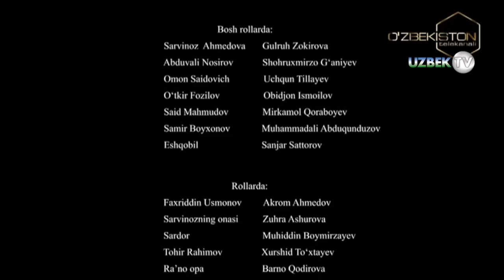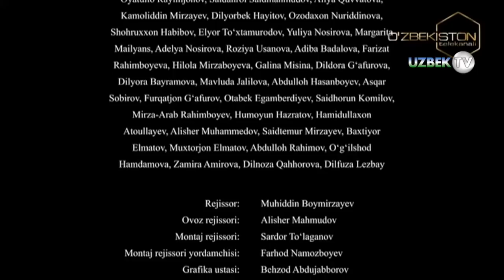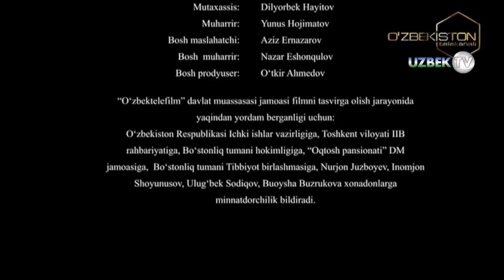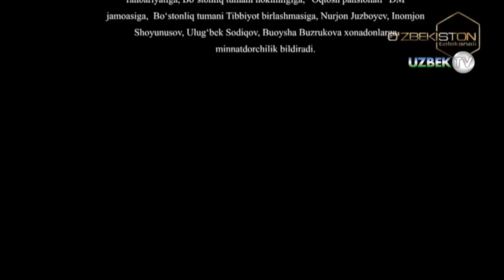"Жиноят жазосиз қолмайди" 12-қисм ўзбек сериали | "Jinoyat jazosiz qolmaydi" 12-qism o'zbek seriali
"Жиноят жазосиз қолмайди" ўзбек миллий сериали. 12-қисм
"Ўзбекистон" телеканали
Ўзбекистон Миллий Телерадиокомпанияси ва "Ўзбектелефилм" маҳсулоти
Ўткир нигоҳ ва сезгирлик ҳар бир жиноятнинг фош этилишида ас қотадиган қобилият мазкур сериал бош қаҳрамони терговчи аёлда ҳам мужассамдир. Гендер тенгликка амал қилган ҳолда режиссёр Акмалжон Иброҳимов бош терговчи ролига аёл кишини олишга қарор қилди. Аёл киши ҳам эркаклар каби ўз ишига масъулиятли, аёл кишининг жамиятда ўз ўрнига эга, аёл кишининг зеҳни ўрни келса эркаклардан ҳам кучлироқ эканини сериалда кўрсатишга ҳаракат қилинди. Бош ролдаги терговчи қизимиз ўз ишининг устаси, шахсий ҳаётидан воз кечиб ўзини ишга бағишлаган фидойи аёлдир.
Ўзбекистонда жиноятнинг ҳар қандай шаклига ва ҳарқандай кўринишига қарши аёвсий курашилади. Ҳеч бир жиноят жазосиз қолмайди...
Сценарий муаллифи Нилуфар Жумаева
Саҳналаштирувчи режиссёр Акмалжон Иброҳимов
Саҳналаштирувчи оператор Анвархон Қосимов
Саҳналаштирувчи рассом Мирзоҳид Мираҳмедов, Қудратилла Носиров
Бастакор Жамшид Изомов
Продюсер Ориф Муҳаммедова
Ролларда:
Гулруҳ Зокирова
Шоҳрухмирзо Ғаниев
Учқун Тиллаев
Обиджон Исмоилов
Азизбек Қобилов
Ненси Заир
Акром Аҳмедов
Гулбаҳор Дадамирзаева
Зуҳра Ашурова
Насиба Бектўраева
Муҳиддин Боймирзаев
Хуршид Тўхтаев
Анвар Отаев
Юлдуз Файзиева
Роҳат Мўйдинова
Шаҳриёр Ўсмонов
Суръат Ортиқов
Муҳриддин Абдураҳмонов
Режиссёр Муҳиддин Боймирзаев
Овоз режиссёри Алишер Маҳмудов
Монтаж режиссёри Сардор Тўлаганов
Монтаж режиссёри ёрдамчиси Фарҳод Намозбоев
Графика устаси Беҳзод Абдужабборов
Овозлаштириш режиссёри Фахриддин Шамсиматов
Лаблаштирувчи муҳаррир Фатхиддин ШамсиматовОператор Саидаҳрол Саидмаҳмудов
Либослар бўйича рассом Озодахон Нуриддинова
Грим бўйича рассом Алия Қувватова
Муҳаррир Юнус Ҳожиматов
Бош маслаҳатчи Азиз Эрназаров
Бош муҳаррир Назар Эшонқулова